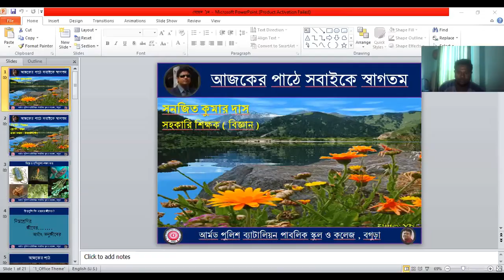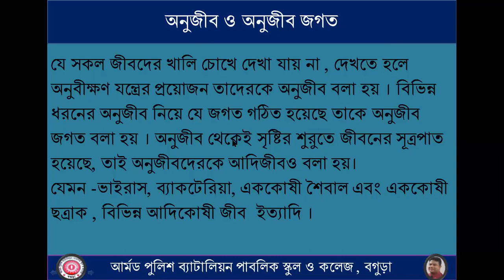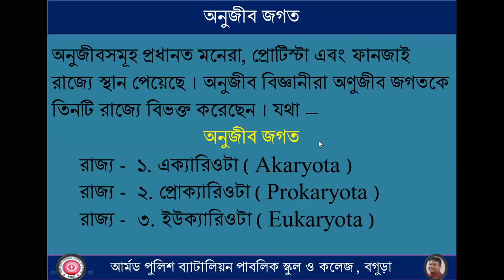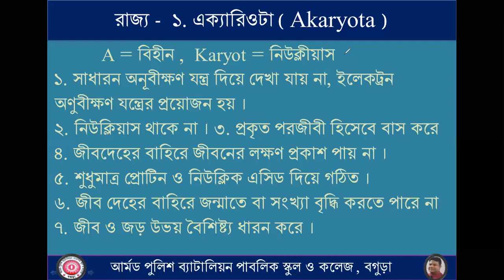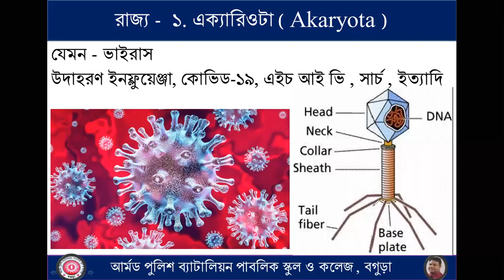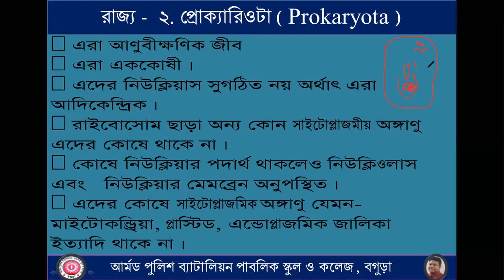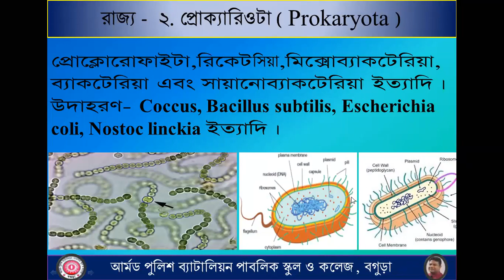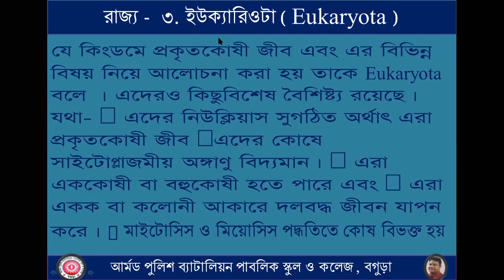৯ম শ্রেণি, জীব বিজ্ঞান ১ম অধ্যায়, সনজিত স্যার